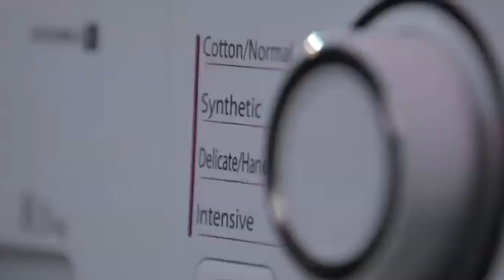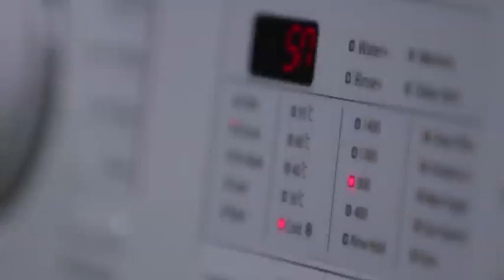Parmco Challenge 'Rambo's Undies' webisode via StopPress